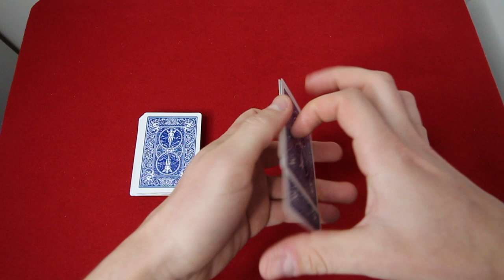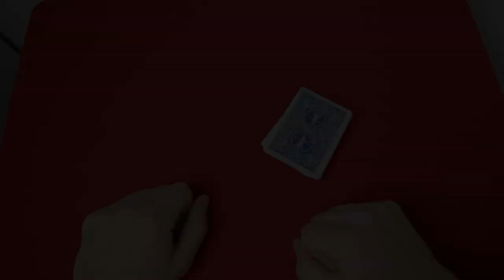POURQUOI LES AS SONT ILS TOUJOURS ENSEMBLE ? (TUTOMAGIE)